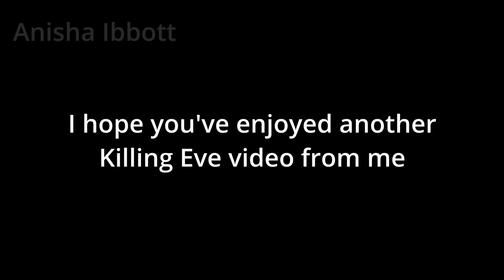Killing Eve - Parallels & References (Part 1)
There's major spoilers for the show all throughout the video, since these parallels and references are linked to the plot, soooo be careful of that if you don’t want to have the show ruined for you. As always enjoy though!

Decided to upload something different today - a video which compiles the parallels and references in the show. This is part 1 to the series I'm going to be calling "Parallels & References". Let me know what you'd like to see in the comments, I appreciate every one of you for watching the shitposts that are on my channel!

Timestamps and info for those who don’t want to watch the whole video:
0:21 - 1:07 : Parallel/contrast with Villanelle’s feelings and emotions, “feeling nothing to feeling like shit.”
- Season 2, Episode 6 (“I Hope You Like Missionary”)
- Season 4, Episode 3 (“A Rainbow In Beige Boots”)

1:07 - 2:11 : Reference to the 1996 Romeo & Juliet “Love At First Sight” scene at the fish tank.
- Season 4, Episode 1 (“Just Dunk Me”)
- Romeo & Juliet 1996 “Love At First Sight” scene

2:11 - 2:47 : Parallels between dialogues - Eve says to Villanelle “This is what you wanted”, Hélène says “This is what you want” in a later episode
- Season 2, Episode 8 (“You’re Mine”)
- Season 4, Episode 4 (“It’s Agony & I’m Ravenous”)

2:47 - 3:00 : Eve says she “needs to go home” meanwhile Villanelle asks Konstantin “Can we go home?”
- Season 2, Episode 1 (“Do You Know How To Dispose Of A Body?”)
- Season 2, Episode 4 (“Desperate Times”)

3:00 - 3:16 : Eve and Villanelle have both been “fired” from “their work”, “the circumstances have changed” for both.
- Season 2, Episode 2 (“Nice and Neat”)

Editing Software: DaVinci Resolve, Photoshop CC

Bye!